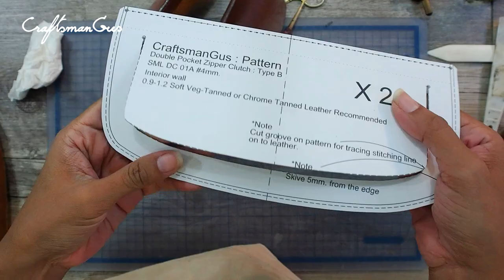Making Leather Bag : Double Pocket Clutch LeatherAddict EP31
Double Pocket Clutch. Hi guys, we are making  the clutch in double pocket (Actually it has 3 pockets!). So this clutch can simply use and simply organize within one zipper control.
Chrome-tanned or soft veg-tanned are recommended for this project because it need to stitch and flip from inside-out for 2 times. The pockets are large enough containing iPhone+/Notes or passport and more of things.